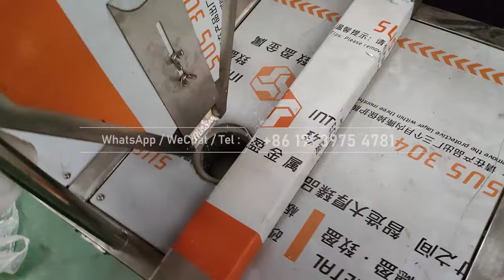Almond Slicing Machine for Making Pistachio Slices | Nut Slicer Machine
Discover the efficiency and precision of our Nut Slicing Machine from Taizy Machinery! In this video, our skilled staff demonstrates how our machine effortlessly slices macadamia nuts, creating perfect nut slices.

This versatile nut slicer machine can handle a variety of nuts, ensuring high-quality slices every time.

Don't miss out on improving your production line with Taizy Machinery's top-tier equipment!